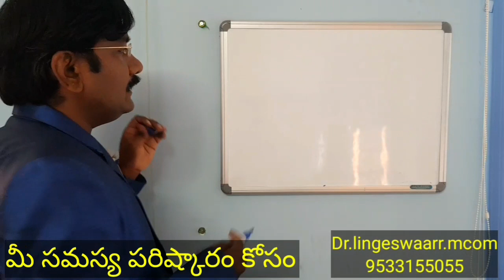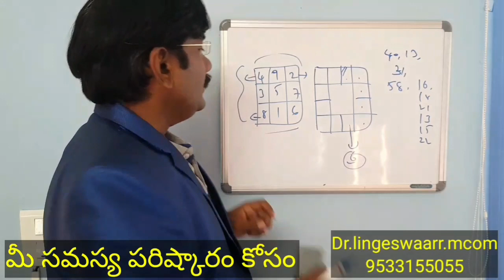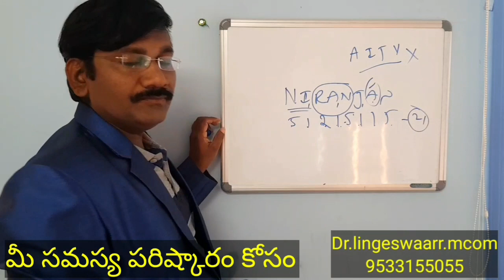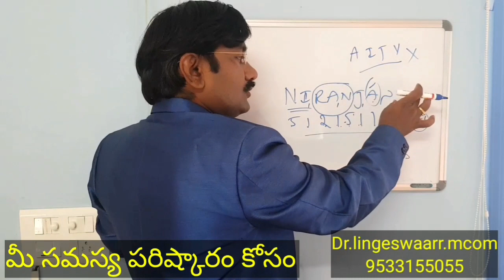మీకు తరచు గొడవలు అవుతున్నాయా ప్రశాంతంగా లేరా, ఎందుకో చూడంది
న్యూమరాలజీ,It was very well explained in this video in the Telugu language by the best numerologist in India.